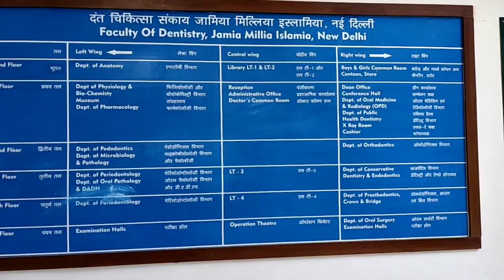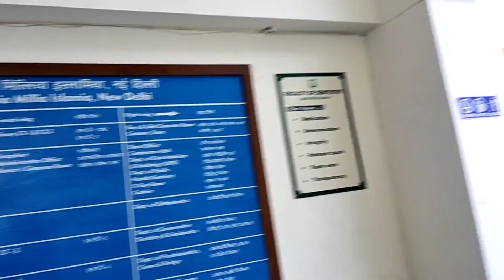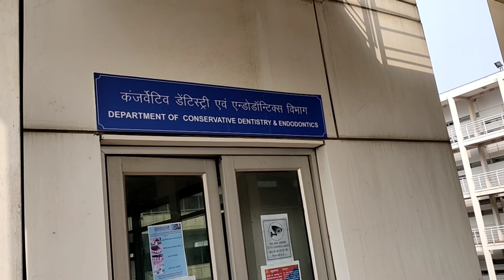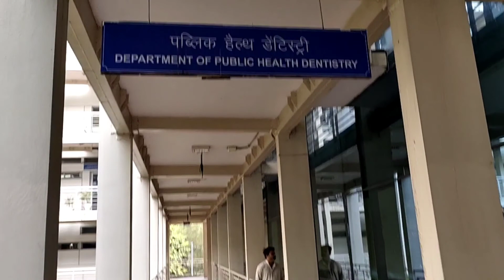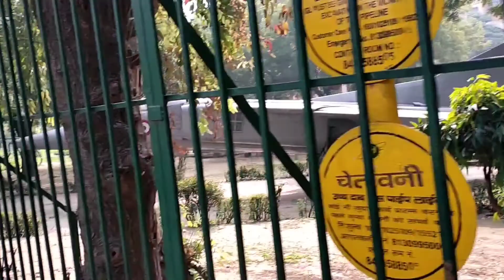Dental College Jamia Millia Islamia || Best dental hospital in delhi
Friends is video me ham ne dikhaya hai ke denta college & hospital jamia millia islamia kaisa hai wahan kis cheez ka treatment hota hai.best dental college in delhi, best debtal hospital in delhi

* Medicine for high blood pressure in unani
Use of arabian nuskha
यूनानी में उच्च रक्तचाप की दवा

*Use of Qurs Kushta Sadaf

* What is Stammering / unani treatment of stammering

* Best unani medicines for headache migrane h vertigo